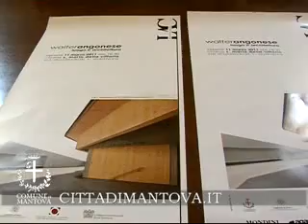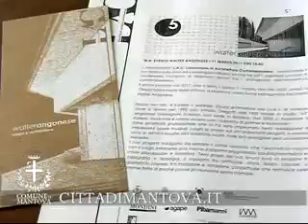IL LAC PER MANTOVA